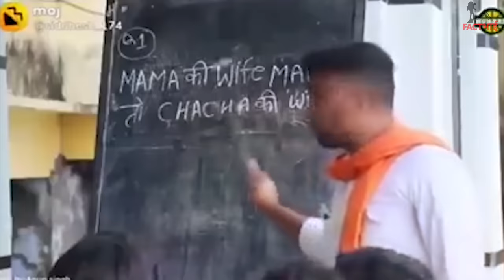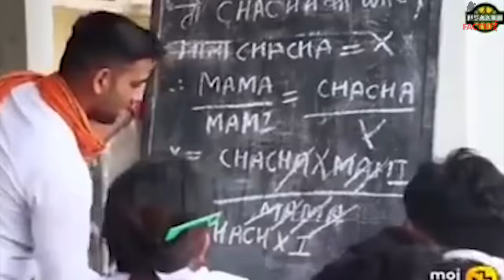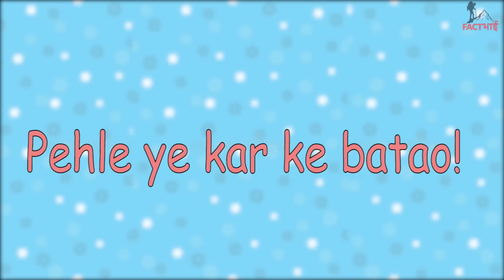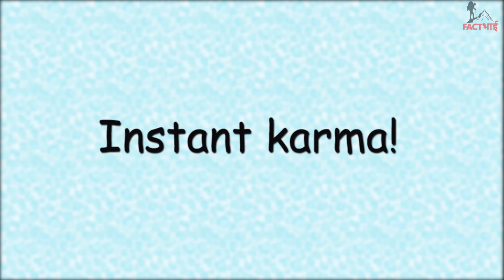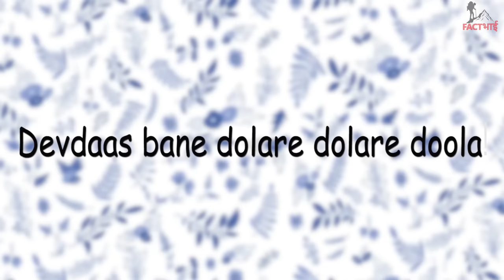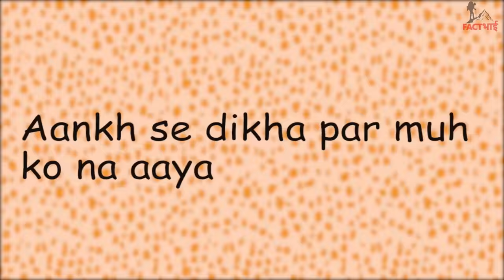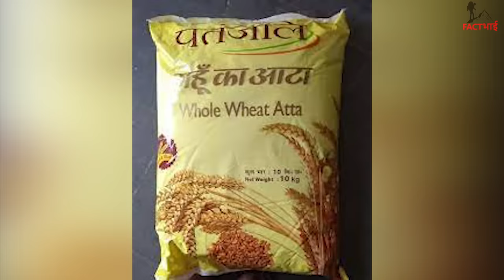इन VIRAL VIDEOS को DELETE होने से पहले देख लो Viral Videos Leaked on the Internet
Hello, friends beware of the police... these days they are actually pranking people who are breaking corona lockdown restrictions and roaming mask-free, how? By throwing them in a confined room with a fake covid patient. Not only this, we have a truly gifted singer dog with us, who'll amaze you with his singing talent. Don't believe me? Then wait and watch. Or seen best friends sharing the same mask. Yeah, you heard me right... same mask during corona time. LOL!